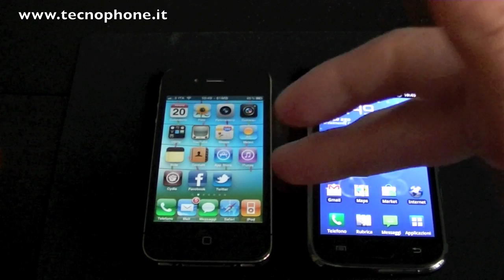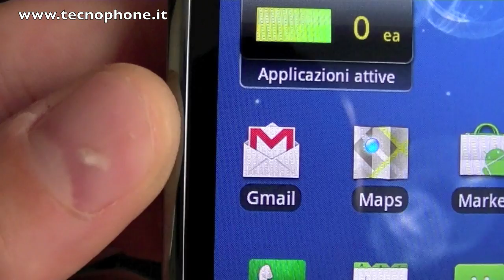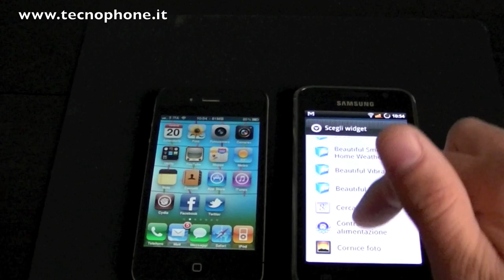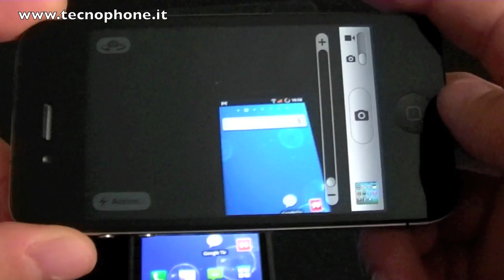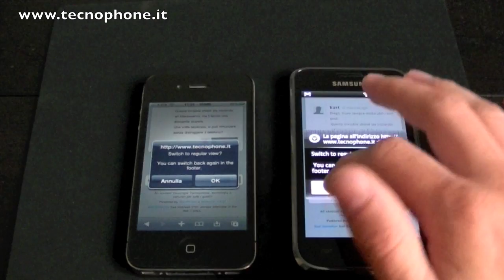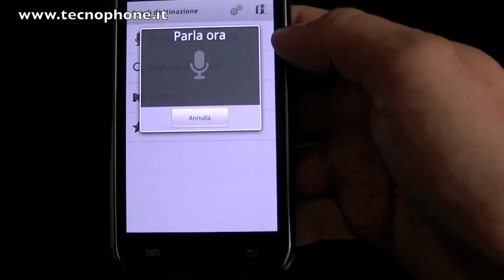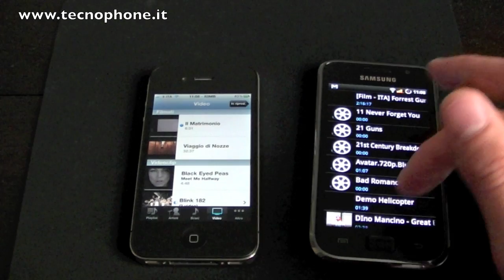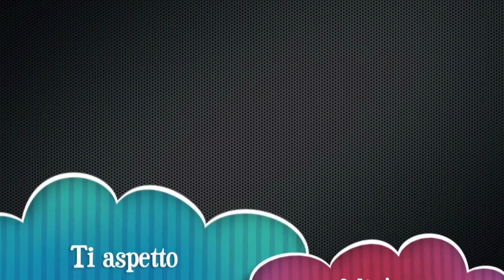Apple iPhone 4 VS Samsung Galaxy S : Video Confronto (HD)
iPhone 4 e Galaxy S.
Nel seguente video ho messo a confronto i due terminali, analizzando le varie funzioni e il loro utilizzo.